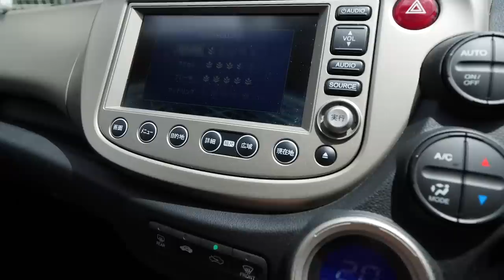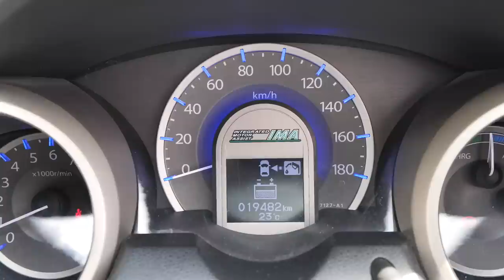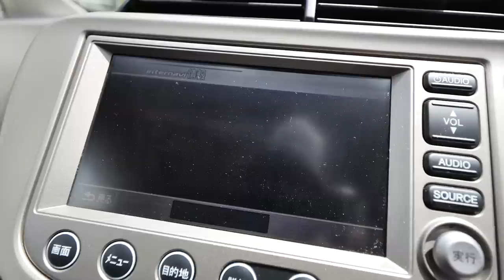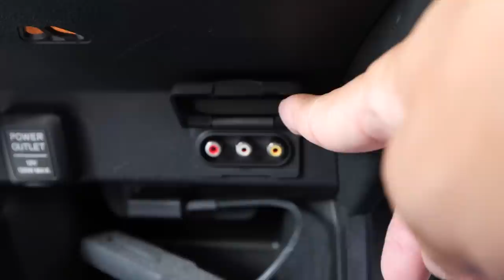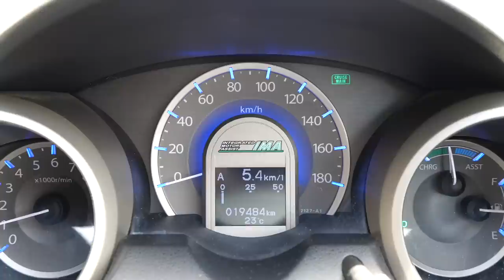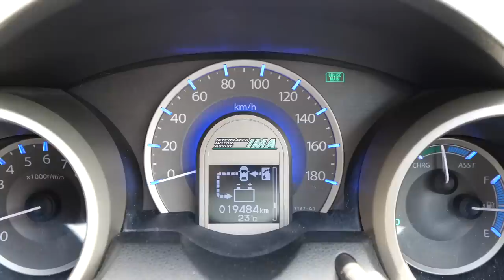【ご成約済み】ホンダ フィット２ハイブリッド中古販売！なんと走行距離1万９千キロ ドラレコもついてる